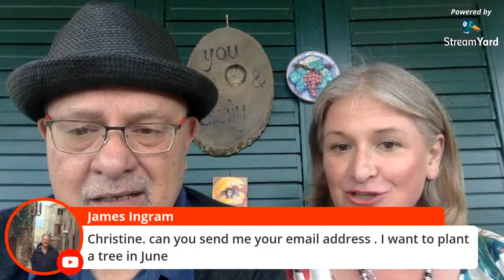Sicilian Traditions and Travel to Sicily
Sicilian puppets and the Opera dei pupi marionette puppet theater are an important Sicilian tradition.
The performances were mostly based on the epic French poem The Song of Roland based on Christian fight against the Saracens in Spain. Also Orlando Furioso, an Italian epic poem with a similar theme is widely used for themes for shows in Sicily . Characters are depicted on Sicilian carts, Dolce & Gabbana items and more
The story of Orlando Furioso and Sicilian puppets are an important tradition in Sicily and Italy .
As the skies around the world open up we will discuss the best times to travel to Sicily.
Also some travel tips during COVID, what new document you may need to bring with you.
 We also have some details of our tours in Sicily.

00:00 Sicilian puppets
03:00 the story of Orlando Furioso  and the Song of Orlando
10:00 travel to Sicily